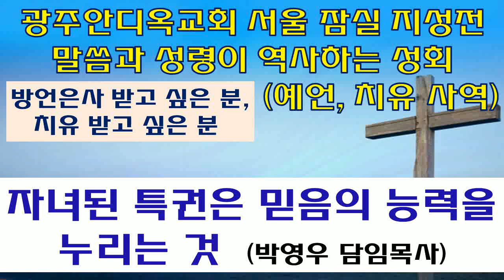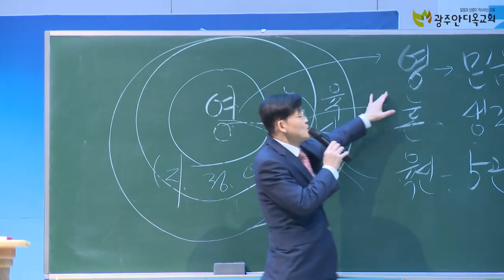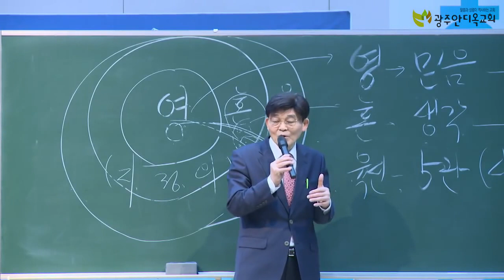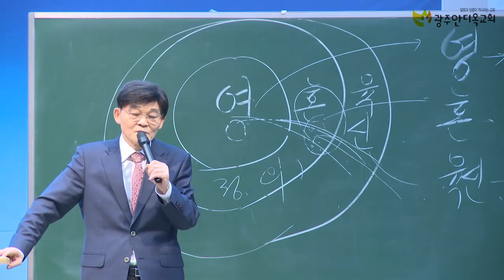2022.08.26. 자녀된 특권은 믿음의 능력을 누리는 것 (박영우 담임목사) - 말씀과 성령이 역사하는 성회 (오후)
본문: 마가복음11장20~24절
제목: 자녀된 특권은 믿음의 능력을 누리는 것
설교: 박영우 담임목사

1. 민족 복음화와 복음통일되게 하소서
2. 예배가운데 성령의 임재와 불이 임하여 모든 성도들이 십자가 군병되게 하소서
3. 제2의 종교개혁이 이뤄지게 하소서
4. 전세계에 100만교회를 세우게 하소서